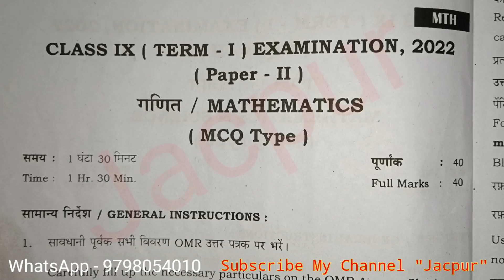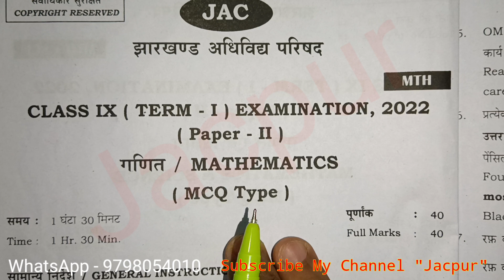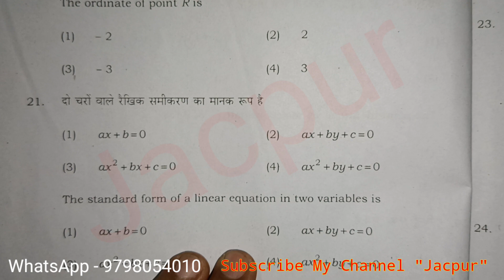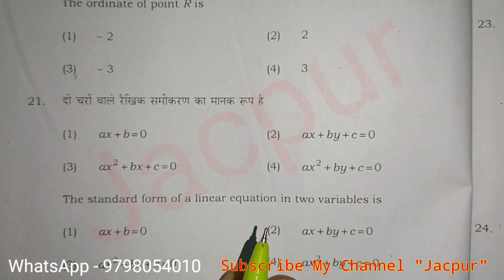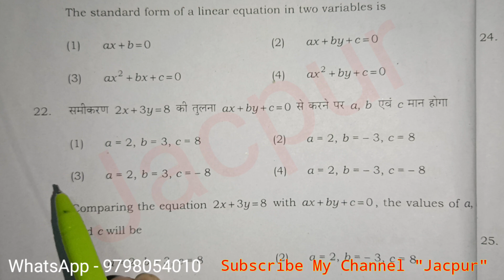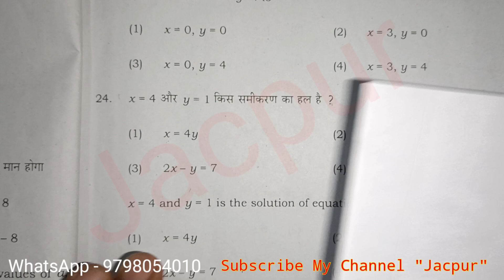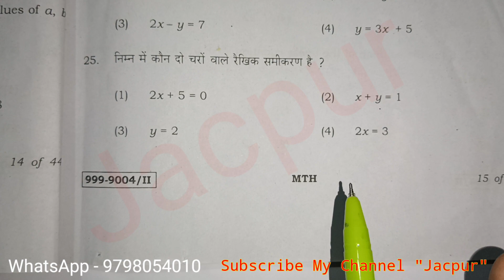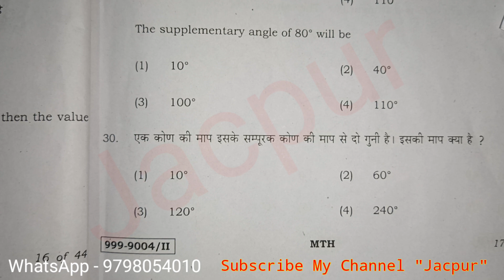Class 9 math objective question paper 2023 | Class 9th math model paper 2023 | viral Questions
Class 9 Objective math | model paper 2023 | Class 9 math ka question paper 2023 |  jac board 9th

Part- 2 video link 👇

Hello Friends! How are you, hope all of you are doing well and are busy preparing for your exams. Jharkhand school's class 9 studies are done well on this channel Jacpur. We are preparing for jac board class 9th exam through our channel jacpur. You will get class 9 on our channel. You will get a lot of maths videos. All the important maths of class 9 has been solved.

🔴Class 9 ka math ka videos link 👇

Your quarries
1. Jharkhand school Class 9 ka math
2. Jac board Class 9 math model paper 2023
3. Jac board Class 9 ka math ka question paper 2023
4. Jac board Class 9 ka math ka previous year ka question paper
5. Jac board Class 9 ka math ka question paper pdf
6. Class 9 ka math ka model question paper
7. Class 9 ka math ka important questions answered
8. Jac board exam Class 9 math ka question paper
9. Class 9 ka objective math
10. Class 9 ka subjective math
11. Class 9 ka important math
12. Class 9 ka finla exam ka question paper
13. Class 9 ka finla exam ka question answer
14. Class 9 ka Verma today ka math solution
15. Class 9 ka Anjana press ka math ka solution
16. 9th Class ka math ka model question paper
17. 9th Class ka objective math
18. 9th Class ka subjective math
19. 9th Class ka math ka important questions answered
20. 9th Class ka sarkari school ka question answer
21. Jac board Class 9 math previous year question paper
22. jac board 9th model question paper 2023
23. Class 9 ka exam date 2023
24. Class 9 ka final exam date 2023
25. Class 9 ka final exam kab hoga
26. Class 9 ka final exma kab hoga 2023 me
27. Jharkhand board Class 9 ka final exam date
28. Class 9 ka final exam kab hoga
29. Class 9 ka admit card kab aayega
30. Class 9 admit card date
31. Class 9 math sample paper
32. Class 9 math
33. Class 9 math sample paper 2023
34. math Class 9
35. Class 9 ka model paper kab aayega
36. Class 9 ka model paper 2022 kab aayega
37. Class 9 ka 12 ka question paper
38. Class 9 12 April math ka paper
39. 12 April ko aane wala question
40. Class 9 ka math ka syllabus 2023
41. Class 9 ka math objective question paper 12 April 2023
42. 12 April 2023 math Class 9